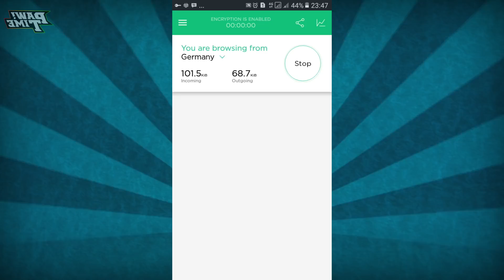Game Penghasil Uang di Android Yang Seru, Tapi Ko? (Daftar Growtopia)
Ini adalah salah satu game penghasil uang di android yang menurut gw gak ngebosenin (kecuali lo main secara berlebihan, semua juga bisa jadi ngebosenin kalo gitu LOL). Sampe hari ini gw masih terus dapet pertanyaan tentang cara daftar game growtopia, kebanyakan nanya gara-gara masalah IP address. Karena gw pikir akan ada terus yang nanya hal ini, gw bikin aja deh videonya ya. Jadi kalo nanti ada temen lo yang tanya gimana cara daftar growtopia, suruh tonton video ini aja. Sankyu!

P.S. Beberapa gambar yang ada di video ini gw ambil dari situs penyedia gambar bebas lisensi. Free for commercial use, no attribution required.